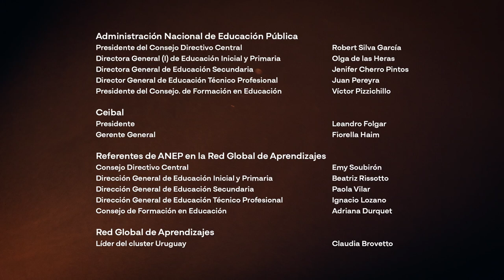Gustavo Rey | Aprendices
🎙️ Gustavo Rey es una de las voces que ha marcado a la radio uruguaya con programas como Abrepalabra y Caras y más caras.
Gustavo nos permite adentrarnos un poco en su vida, los desafíos que ha superado y los aprendizajes que ha adquirido durante su carrera.

00:00 - Apertura
02:41 - ¿Cómo te definís?
04:39 - Los comienzos
12:50 - Construyendo confianza
18:10 - El error de suponer